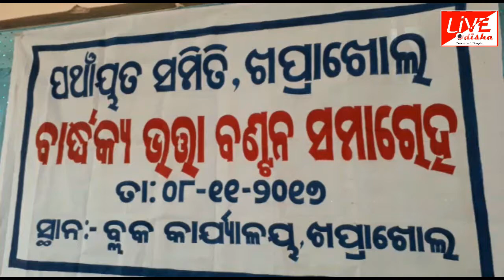KHAPRAKHOL MADHUBABU PENSION DISTRIBUTE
LIVE ODISHA NEWS is the 1st Odia Web News channel in Odisha. Our aim is to provide better news from all over the state & country in odia language. we focus on Politics, Entertainment, Sports, Gadgets, Crime & International happenings. We believe in free, fair & Fearless journalism. LIVE ODISHA NEWS delivers reliable information across all platforms like:- internet & mobile. We will let you know the news of your state, country, world & your surroundings. we take you to the depth of every matter by providing every small detail & make you familiar with all the happenings around the world.